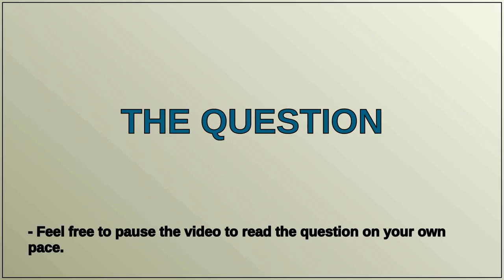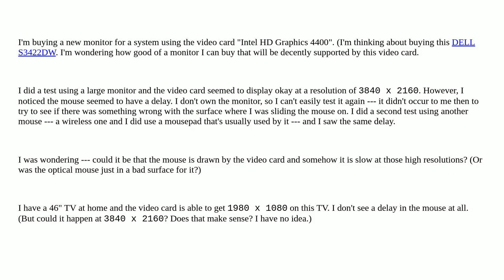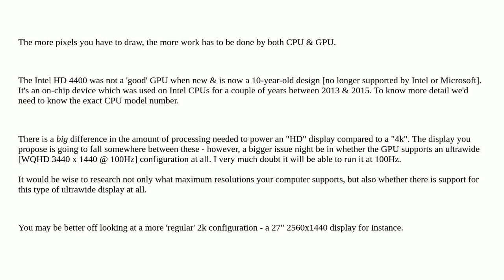What monitor to buy for the video card "Intel HD Graphics 4400"?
A special thanks goes out to the community

  video-adapters mice mouse-pad